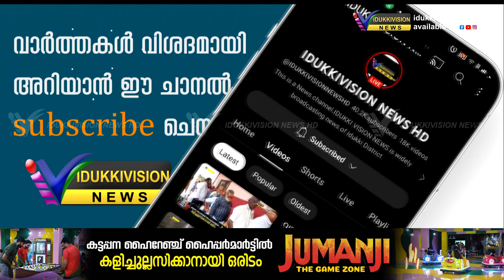നാടന്‍ പാട്ട് കലയെ വരും തലമുറയ്ക്ക് പകര്‍ന്ന് നല്‍കി ഉപ്പുതറ ആനപ്പള്ളത്തെ ഒരു കൂട്ടം കലാകാരന്‍മാര്‍